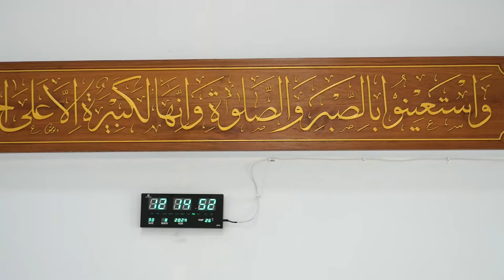AH 4640 ซูเราะห์สั้นๆเเต่ทรงพลัง โดย อาจารย์เอี๊ยะซาน หมุดทอง